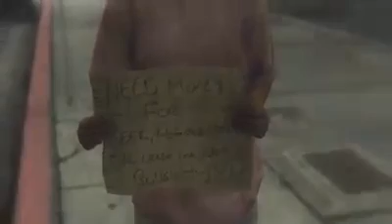GTA V Clip (Funny Music Clips - GTA V Style)